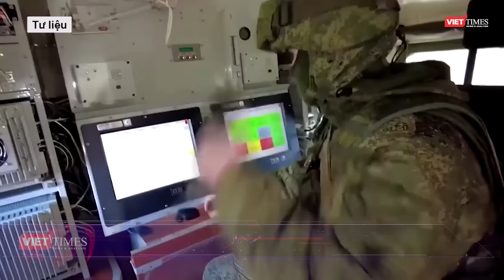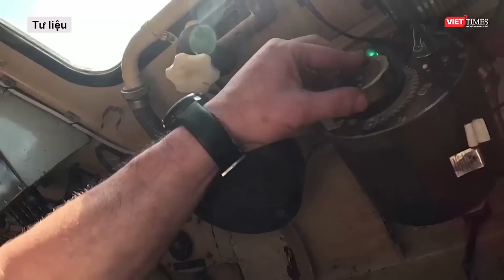Quân đội Nga bất ngờ “lật ngược thế cờ”, lính Ukraine rút chạy “từ bỏ” Volchansk? l VTs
Nga đã lật ngược thế cờ và giành chiến thắng ở Volchansk, ào ạt vượt sông khi quân đội Ukraine tháo chạy khỏi ngoại ô thành phố và rút lui sang bờ bên kia.